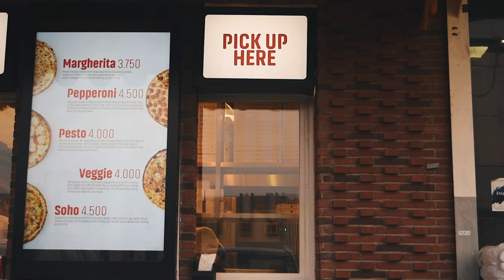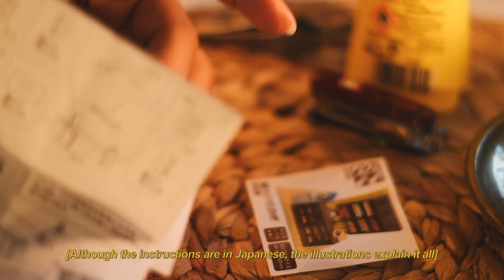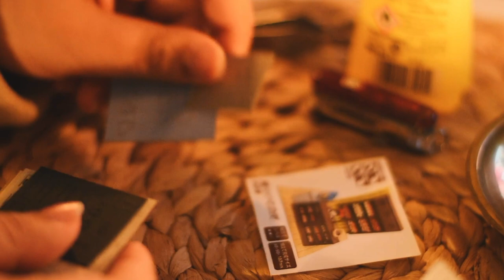Night In with a pizza and a puzzle 🧩Vlog #9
After a long day, I treated myself to a good pizza-puzzle-movie night! 🍕

Song: A Town With An Ocean View Ukulele and Cello Cover
Artist: Quách T Anh